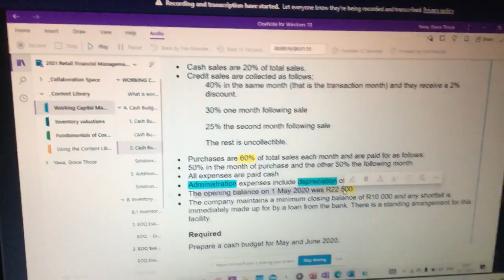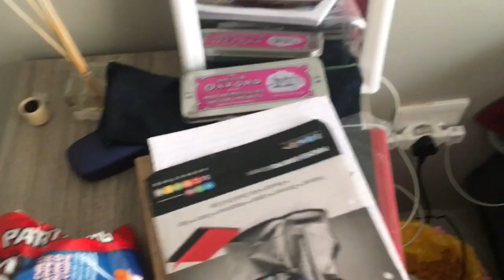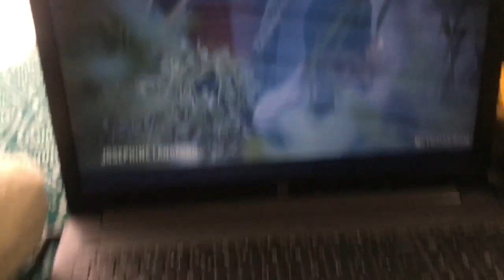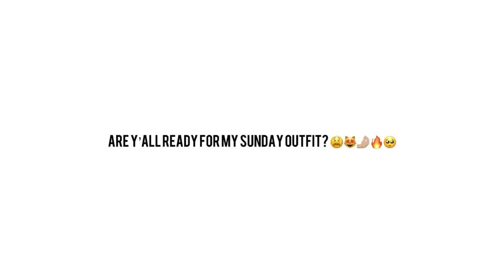A Week Vlog With Me. 😁